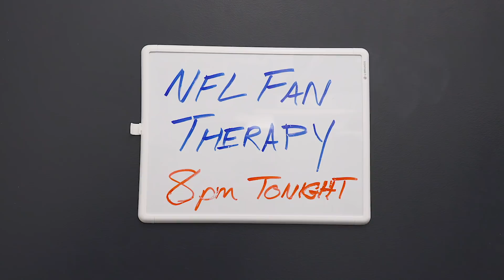NFL FAN THERAPY: No Playoffs For The Falcons This Year?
The Falcons aren't even going to make the playoffs this year and all the Atlanta fans can't believe what's happened to their team since they almost won the Super Bowl 2 years ago.

CAST
Therapist: Kady Ruth Ashcraft
Pats Fan: Randy Gardner
Bills Fan: Jon Hudson
Steelers Fan: James Hesky
Redskins Fan: Courtney Maginnis
Eagles Fan: Jim Dodge
Colts Fan: Geoffrey Stevens
Falcons Fan: Marshall Stratton

CREW
Cinematographer/Editor: Geoffrey Stevens
Sound: Michael Bain